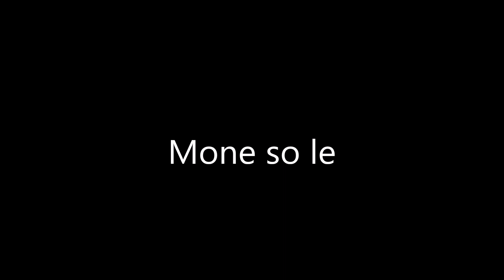TRIO EXMORE & ANGELIQUE - Mone so le